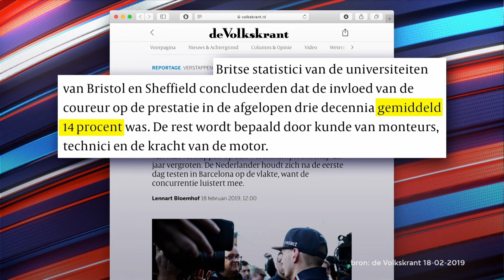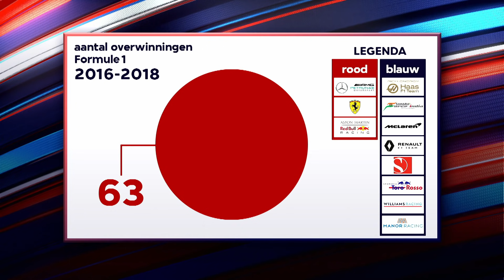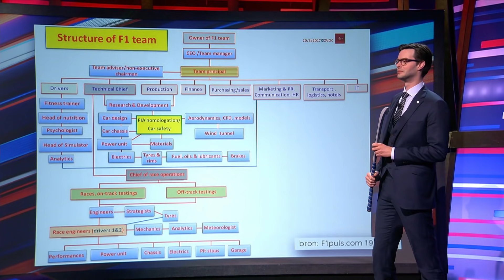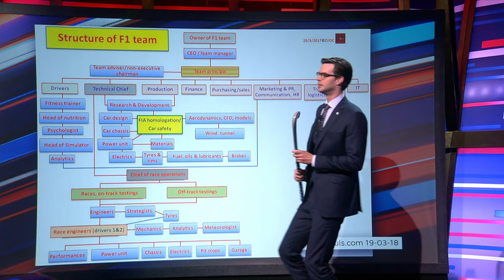Formule 1: Max Verstappen - Makkelijk Scoren - Afl. 3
Het Formule 1-seizoen staat op het punt van beginnen. De Formule 1 is de hoogste klasse in het autoracen, en het doel is om zo snel mogelijk een afstand van ongeveer 300 kilometer af te leggen. Per team zijn er twee coureurs, in een seizoen rijden die 21 wedstrijden tegen elkaar en de beste coureur wint. Of de beste auto. Max Verstappen is heel goed, maar uit onderzoek blijkt dat de invloed van de coureur op de prestatie gemiddeld ongeveer 14% is. De rest wordt bepaald door monteurs, technici en de motor.

Deze video komt uit aflevering 3 van Makkelijk Scoren. Kijk MakkelijkScoren elke zondagavond om 21.50 uur op NPO3.

Wil je ook een keer een opname bijwonen? Scoor hier je kaartje

Makkelijk Scoren is een nieuw satirisch programma over sport bij de VPRO op NPO 3. Presentatoren Tex de Wit, Jonathan van het Reve en Diederik Smit nemen in hoog tempo de sportweek door aan de hand van elkaar. Makkelijk Scoren is perfect voor mensen die elke dag sport kijken, maar ook voor mensen die sport haten of het eigenlijk graag vaker zouden willen kijken maar er in de praktijk haast nooit aan toekomen door de 24-uurs economie. Want sport is leuk, maar niet per se grappig. Tot nu.

De makers beloven schokkende analyses, onthullende reportages, filmpjes waar een ander geluidje onder is gezet voor komisch effect, en natuurlijk huisdichter Rico Verhoeven. In de rubriek Totaal Andere Tijden Sport wordt teruggeblikt op vergeten sportverhalen, zoals de krankzinnige Elfstedentocht van 2011.

Tex de Wit, Jonathan van het Reve en Diederik Smit schrijven sinds 2014 voor Zondag met Lubach. Daarnaast is Tex de Wit maker van het satirische programma Klikbeet, lid van Comedytrain, en hij schopte het tot de D2 van OSV in Amsterdam-Noord. Jonathan van het Reve woont in Amsterdam-Noord, schreef een roman, werd bekend als columnist bij De Volkskrant en schopte het tot de D2 van FC Abcoude. Diederik Smit heeft niks met Abcoude, maar wel een dagelijkse satirische column bij Langs de Lijn En Omstreken op NPO Radio 1. Hij is bekend van De Speld en schopte het tot de D2 van CSV Apeldoorn.